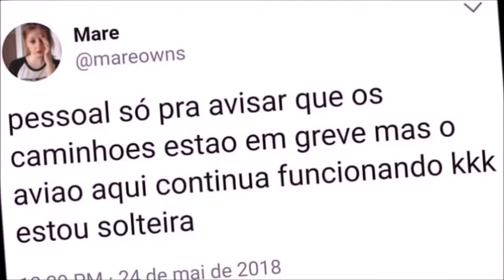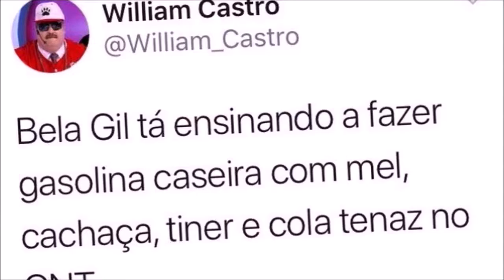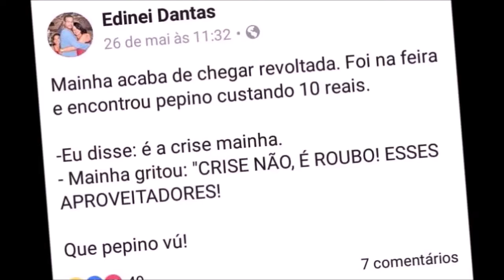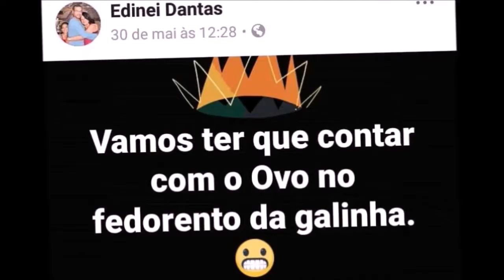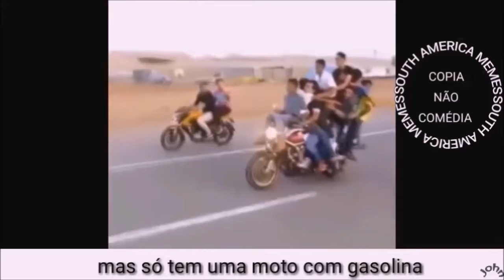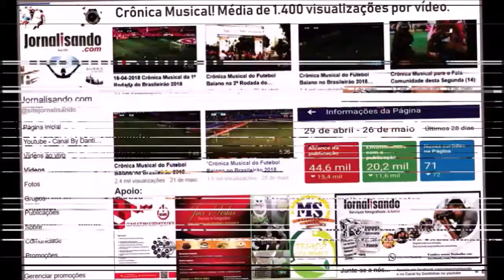04 06 2018 Crônica by Dantinhas da Greve dos Caminhoneiros Parte 3 Final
Parte 3 e última da Vídeo Crônica by Dantinhas da greve dos caminhoneiros.

- Greve dos Caminhoneiros mexeu até nos relacionamentos.

- Até para caminhar estava difícil, pois os preços das sandálias também subiram.

- Bela Gil ensinou a fazer gasolina caseira.

- Muita gente estressada.

- Os caminhoneiros tiveram apoio de Pedro e Bina, nas manifestações.

- O Presidento pediu apoio militar para acabar com a greve.

- Alimentos também começam a faltar e aumenta muito os preços.

- Conhecemos o Deus da Gasolina.

- Falta de ovo e ingredientes do acarajé causa calamidade na Bahia.

- Cantor golpel promove milagre ao cantar para os caminhoneiros.

- Dupla sertaneja teve que mudar letra de sucesso e outros sucessos surgiram.